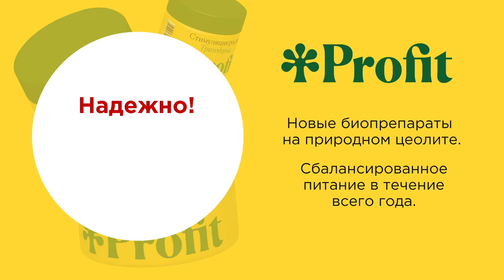ВСЁ О ПОЛИВЕ ОГУРЦОВ И КАБАЧКОВ ВО ВТОРОЙ ПОЛОВИНЕ ЛЕТА!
Как правильно поливать огурцы и кабачки во второй половине лета, когда растения и цветут, и активно завязывают плоды? Какова их потребность в воде в зависимости от фазы развития? Как частота и интенсивность полива зависят от погодных условий? А обильный полив ¬— это сколько? На какую глубину должна увлажниться почва и почему? Казалось бы, полив ¬— что может быть проще, а вот сколько вопросов возникает. Обо всех нюансах полива огурцов и кабачков рассказывает Анна Пашкевич, научный сотрудник РУП «Институт овощеводства». Помимо этого, вас ожидает секрет ¬— как обеспечить высокую влажность воздуха для лучшего формирования завязей! Следуйте советам автора, и ваши растения порадуют вас вкусными, сладкими плодами!

00:00 Вступление
00:40 Какие факторы определяют частоту и обильность полива огурцов и кабачков
01:15 Кабачки и огурцы – влаголюбивые культуры
01:30 Какой должна быть температура воды для полива огурцов и кабачков
02:08 Когда лучше поливать огурцы и кабачки в зависимости от погоды – время суток
03:00 Для лучшего формирования завязей огурцам и кабачкам необходима повышенная влажность почвы и воздуха
03:44 Норма полива для огурцов и кабачков зависит от фазы развития растения
04:35 На какую глубину должна увлажниться почва при поливе огурцов и кабачков
04:58 Чем полезно мульчирование почвы – сокращает частоту поливов огурцов и кабачков
05:19 Чем чреват недостаточный полив огурцов и кабачков
05:40 Особенность полива кабачков в период активного плодоношения – редко, но обильно
06:38 Заключение